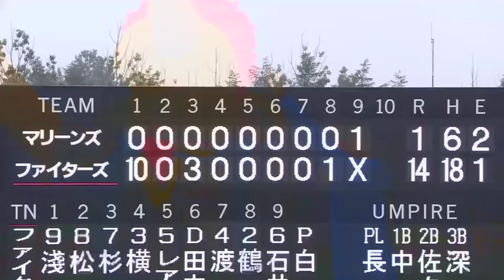2018年7月31日 北海道日本ハム対千葉ロッテ 試合ダイジェスト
ファイターズ対マリーンズ(釧路)の試合ダイジェスト動画。 2018/07/31 北海道日本ハムファイターズ 対 千葉ロッテマリーンズ